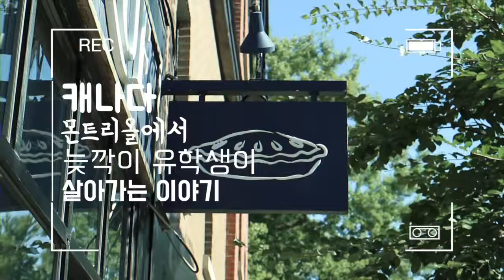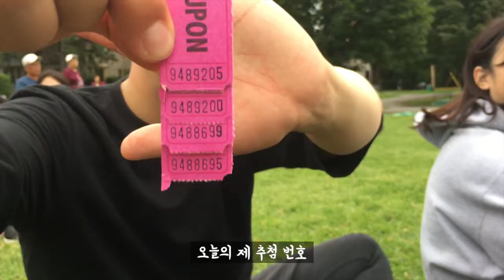몬트리올에서 열리는 가장 큰 한인 행사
매년 열리는 행사이니 꼭 참가해보세요!
(중간에 실수한 자막은 못본척 해주세요...ㅎㅎ...)